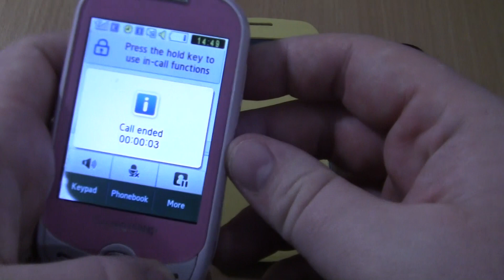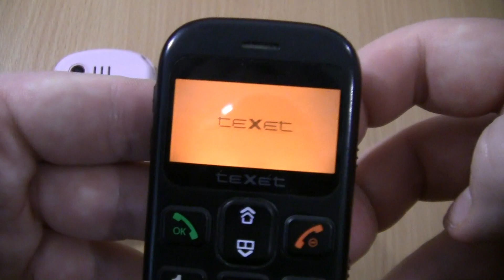Incoming call&Outgoing call+Alarms at the Same Time Samsung Galaxy S4+Corby+Texet 111